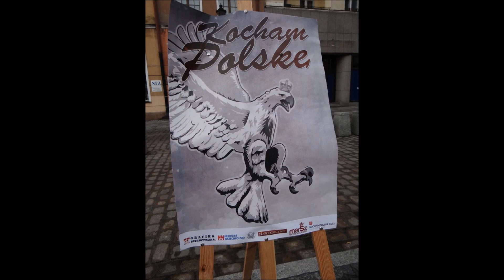"Gdańsk 112": Ruscy Idą, czyli Inscenizacja Bitwy na Rynku w Grudziądzu.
Dzień Żołnierzy Wyklętych - 1.03.14r w Grudziądzu.